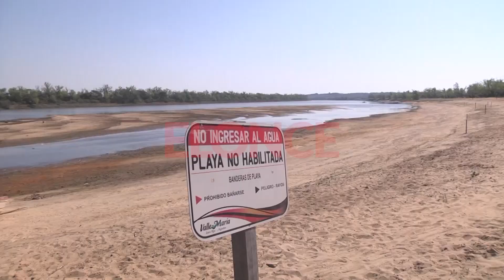Poca agua y gran banco de arena: así luce tradicional balneario de Valle María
La bajante del río Paraná sigue dejando paisajes extraordinarios. Elonce TV recorrió el tradicional balneario de Valle María donde la retirada del curso de agua dio lugar a la gran extensión de un banco de arena.